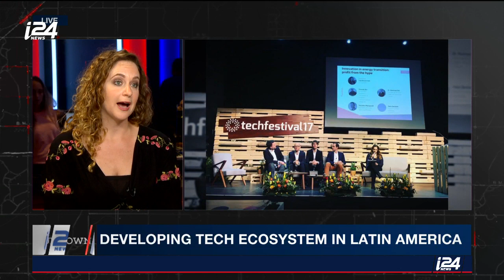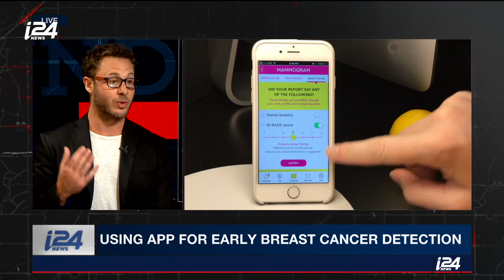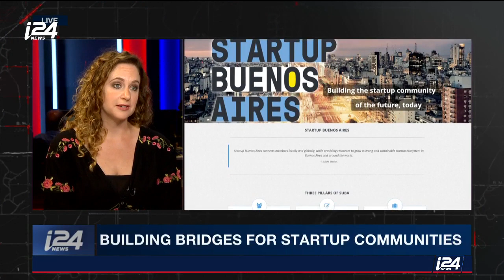Bridging Startup Communities in Israel to the World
THE RUNDOWN | REALITY Tech is bridging Israeli startups to the outside world, whether it be in California or Buenos Aires. Dogtown Media CEO Marc Fischer and Startup Buenos Aires CEO Lisa Besserman discuss the program and their goals.